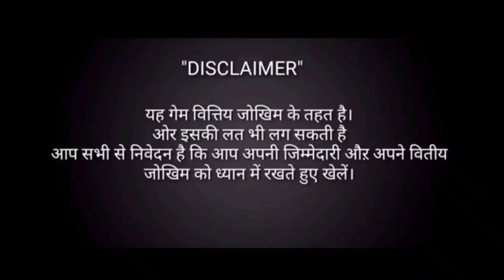dragon vs tiger tricks 13000 से 51000 लाइव जीत के दीखाया:dragon vs tiger winning tricks dragon tiger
hello friend aaj ki video mein aap log ka bahut bahut Swagat hai aaj main aapko batane wala hai ki dragon vs tiger tricks dragon vs tiger game tricks 13000 se 51000 kaise kiya video ko pura Dekho

Search Result-:
dragon vs tiger tricks 13000 se 51000
dragon vs tiger game 101% working
dragon vs tiger game hack tricks

      This channel does not promote any illegal content, all contents provided by this channel is meant for Education purpose only.If you think that I  in video so that betting is releted to a education Purpose experiment